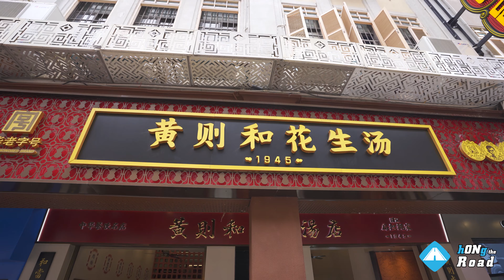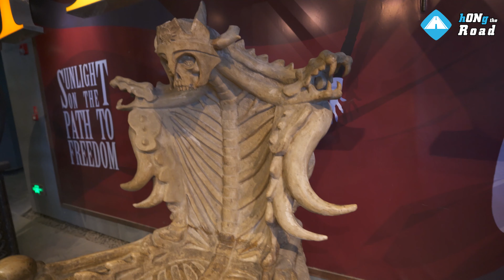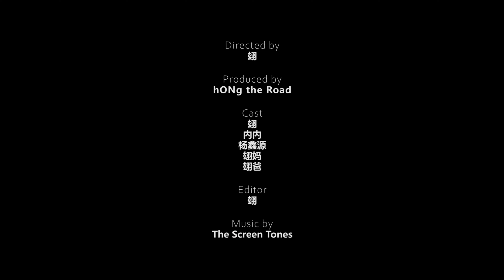EP81. 超級好玩的密室逃脫“鎮靈村” | 韭菜盒加花生湯好吃得頂呱呱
這是我在X先生玩過的第四個密室逃脫。依舊是高質量的製作。花費300萬打造的場景和機關，加上真人NPC專業的情緒表演，給到我們一次代入感滿分的密室體驗。